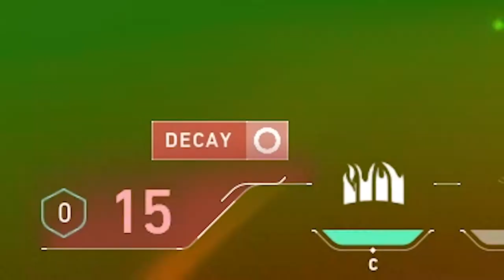SOVA GRIND TO IMMORTAL (EP. 2, ACT 1)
Clips from the grind back to Immortal (primarily solo Q)